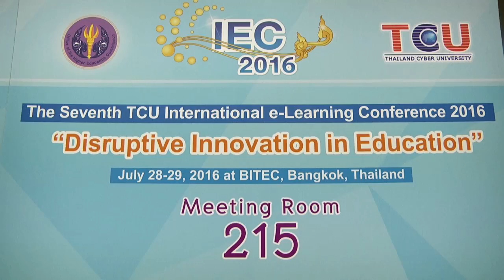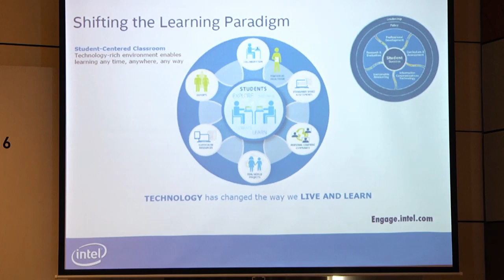Global Learning: Change Maker and More Creative Society 2/2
Supharat Nochote
Intel® Education Visionary